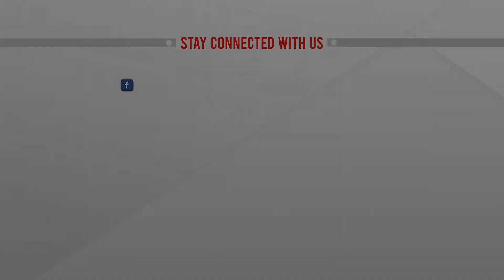১০ ডিসেম্বরের সমাবেশস্থল নিয়ে অনড় বিএনপি | Political News | Awami League | BNP Conference |ATN News